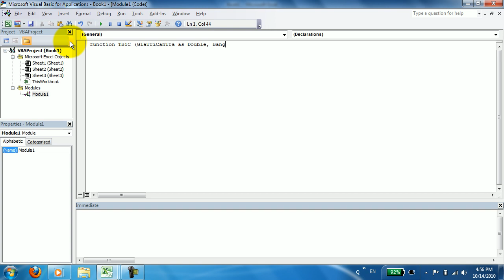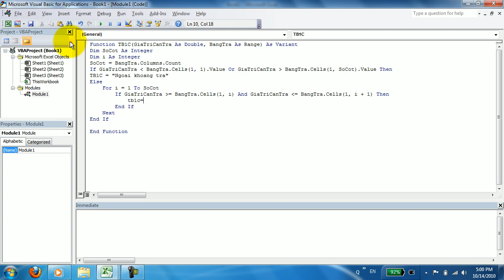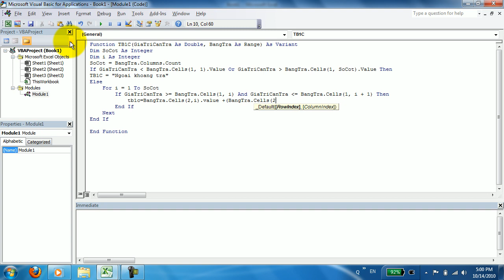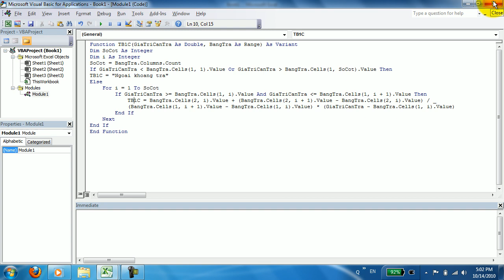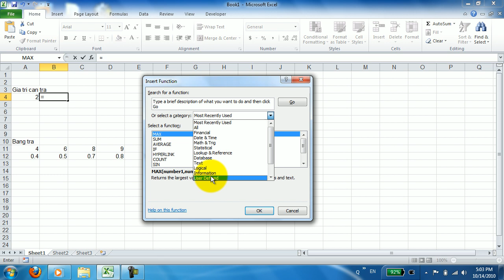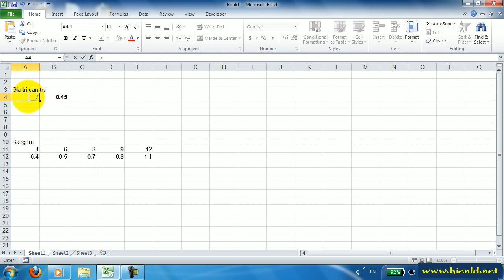Ham tra bang 1 chieu.avi